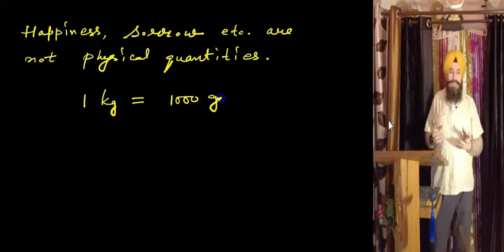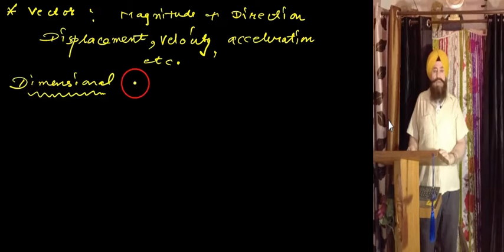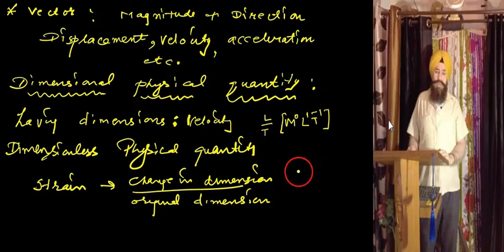Physical Quantity ,Fundamental and Derived Quantities,